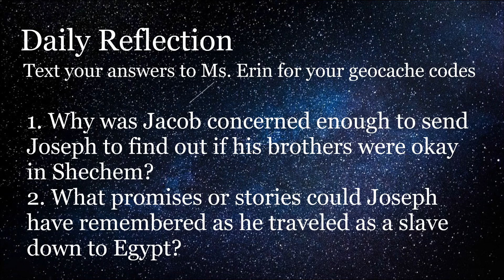VBS Teen Devotional Day 1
Join us this week as we listen to devotions on the life of Joseph, reach out to our local communities, and go geocaching!